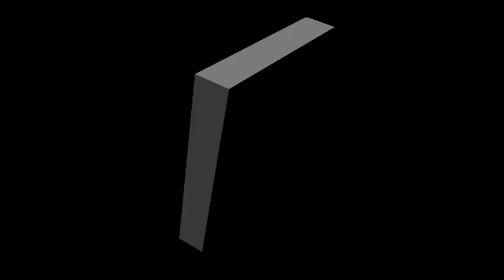Three True Scary Stories in Which Adults Do Not Listen to Their Children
These are three stories told to me by some subscribers to this channel.  I was fortunate to find a theme in them.  In all three stories, the children believe they have experienced something out of the norm but the parents do not believe them... each having terrible results.

I apologize for my voice in this video.  I still have a cold.  My cold is why it took me extra time to make this video.  I was a bit dubious about it, but I ended up loving it  once it was complete.  I hope you enjoy.